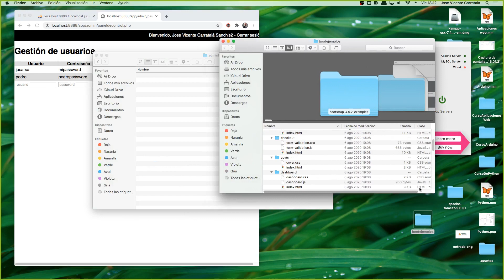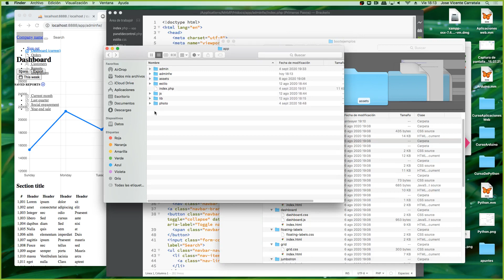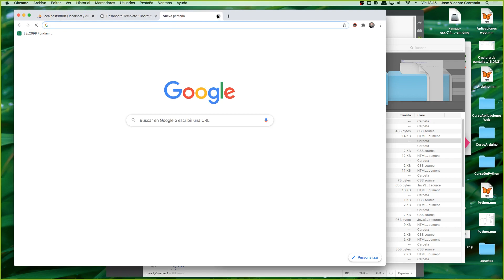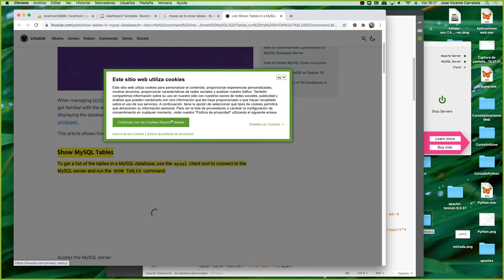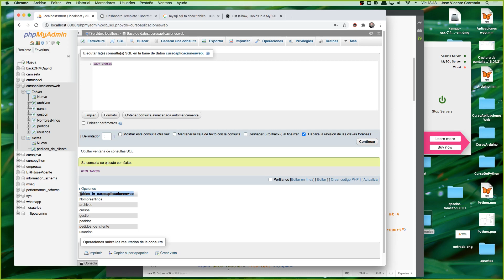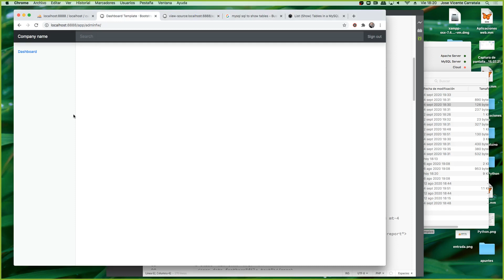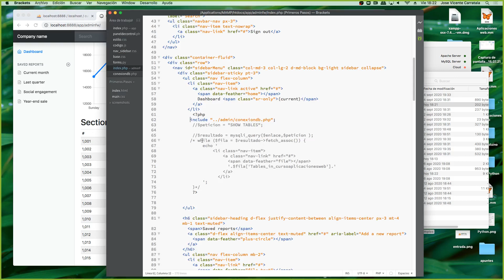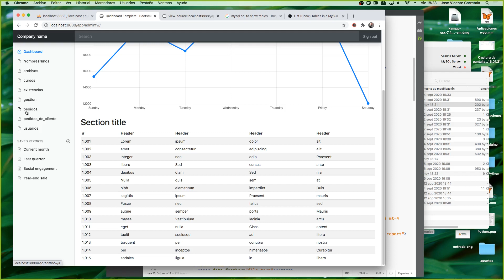Curso de programación de aplicaciones web Clase 13 Parte 00003